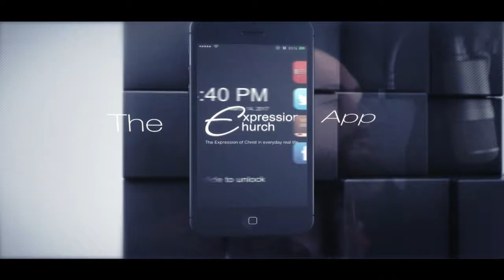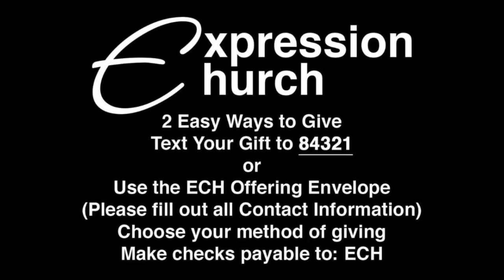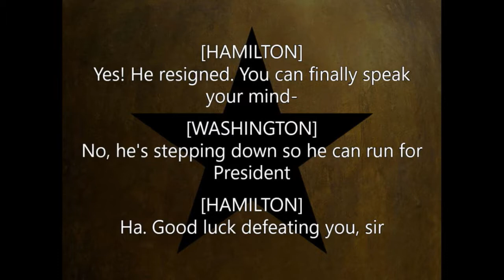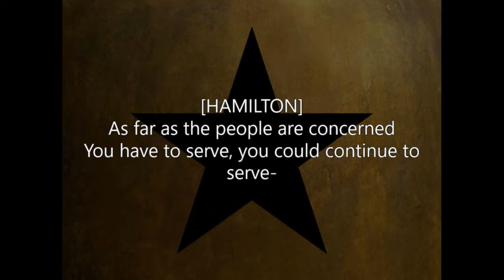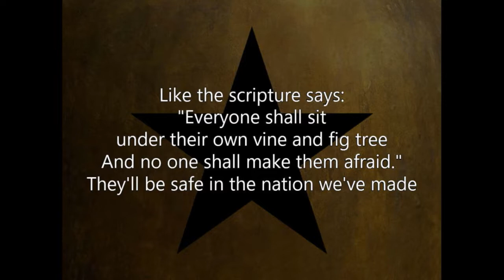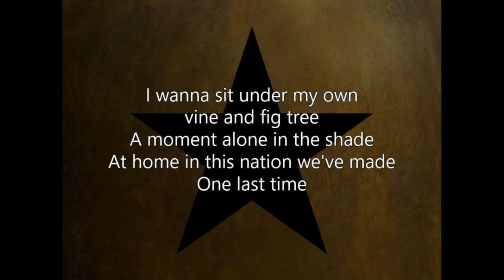One Last Time 8-20-17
In his tribute to our last temporary home Pastor Kevin prepares us for transition "One Last Time."  Next week we will open the doors not only to a new building but also to a future that the Holy Spirit will set ablaze with His power!